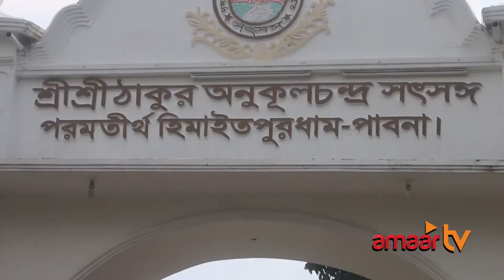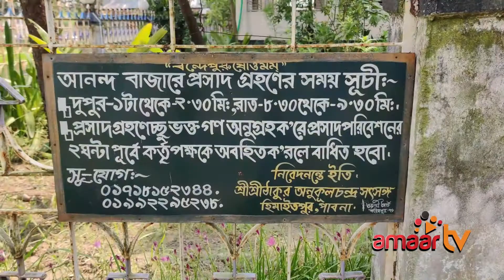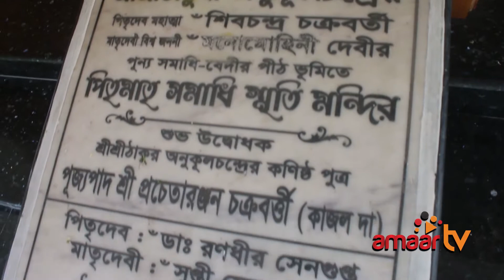দর্শনীয় স্থান পাবনার অনুকূল ঠাকুরের আশ্রম ও মন্দির II Anukul Thakurer Asrom pabna II AmaarTv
পাবনা শহরের কাছেই হেমায়েতপুর গ্রামে অবস্থিত শ্রী শ্রী ঠাকুর অনুকূল চন্দ্রের সৎসঙ্গ আশ্রম ও মন্দির। এটি শতবর্ষী এবং ঐতিহ্যমণ্ডিত ধর্মীয় দীক্ষা ও উপাসনালয় হিসেবে পরিচিত। অনুকূল চন্দ্র তার পিতামাতার স্মরণে এই মন্দিরটি নির্মাণ করেন।